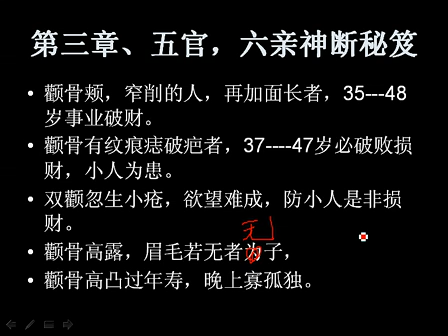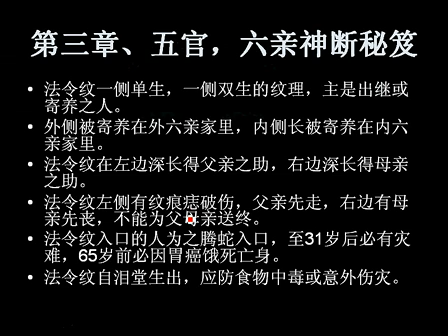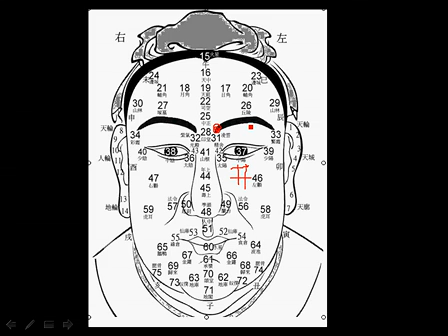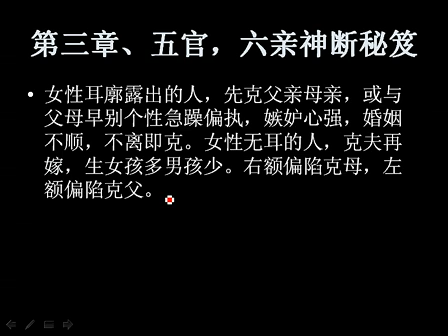安徽相法高级实战教程06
系列